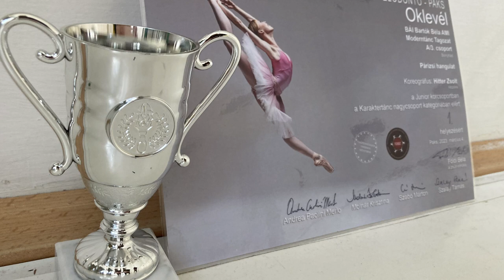Szép helyezéssel tértek haza a Bartók Béla Alapfokú Művészeti Iskola növendékei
A 32. országos táncművészeti fesztiválról 3 első, 1 második és 1 harmadik helyezéssel tértek haza a Bartók Béla Alapfokú Művészeti Iskola növendékei. A paksi elődöntőre kevesebb ideje volt felkészülnie a növendékeknek, mint ahogy azzal eredetileg számoltak, de a sikerek még így sem maradtak el.